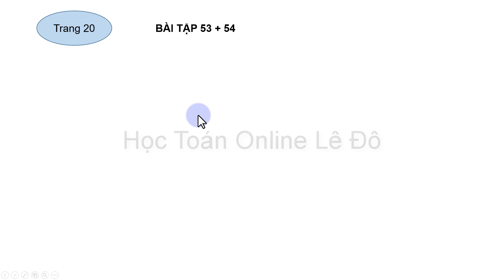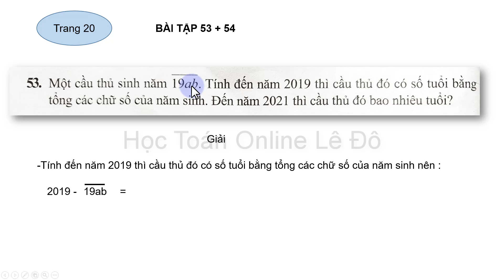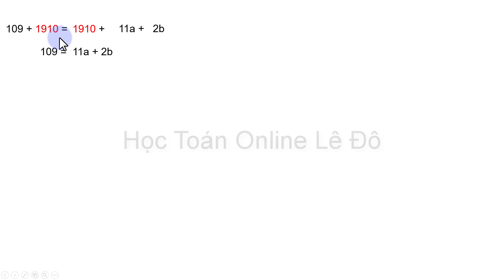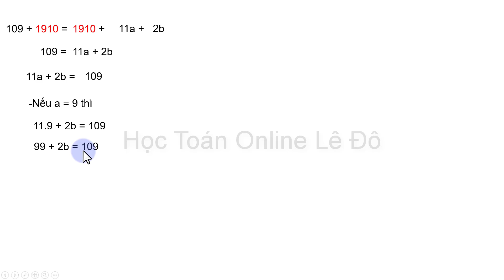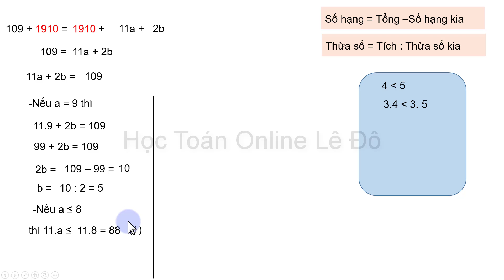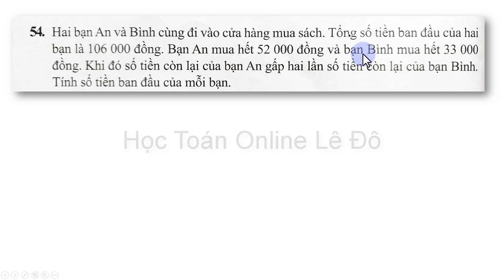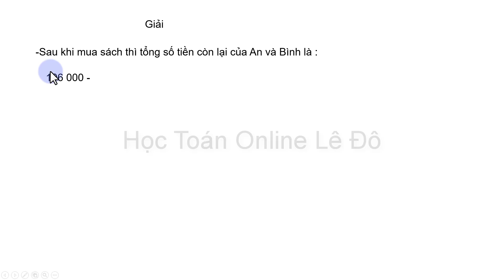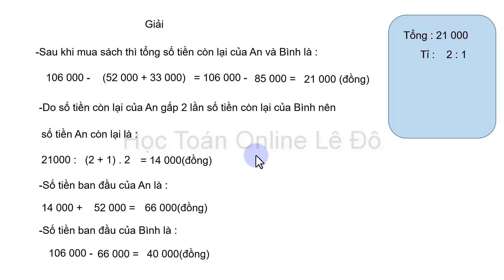Sách bài tập toán lớp 6 cánh diều |bài 6 trang 20 phần 2 tập 1 chương 1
1.Một cầu thủ sinh năm 19ab. tính đến năm 2019 thì cầu thủ đó có số tuổi bằng tổng các chữ số của năm sinh...